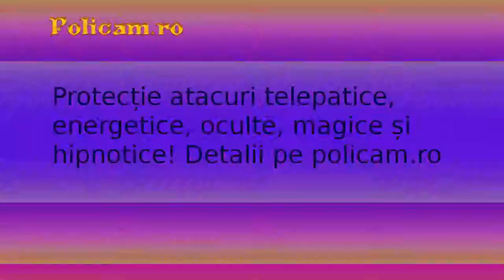Break Pattern No kick